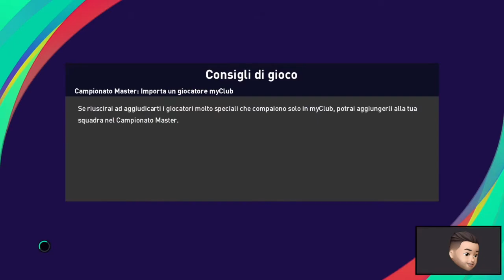PES 2021 ITA - CAMPIONATO MASTER - LA FORTUNA #4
NUOVO EPISODIO TUTTI I GIORNI ALLE 14.
PES 2021 si presenta al grande pubblico come un semplice aggiornamento stagionale, basteranno le nuove divise e le nuove formazioni ad accompagnarci verso PES 2022 (titolo next gen di punta per Konami, un vero e proprio seguito a quello che era pes 2020).
Cominciamo il campionato master e godiamoci i giorni che ci avvicineranno al nuovo titolo.